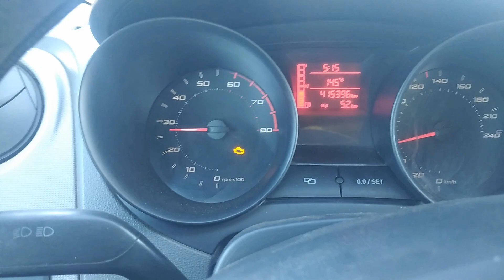بعد ما عملت عمرة للمتور صار معي هذا المشكل هو RPM يوصل بين 2 و 5 ويعاود يهبط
لشراء محرك - قطع - الرقم فى الموقع

 يسرنا زيارة الموقع اكثر من 4000 فيديو
تعلم كل شيئ مع مختار
 لديك مشكل فى سيارتك ابعث فيديو على هذا
jaguar voiture
voiture jaguar
lux car
voiture de sport
voiture 4x4
voiture sportive
voiture sport
voiture sportive pas cher
auto 24
voiture electrique
ميكانيك السيارات
ميكانيك,السيارات
,محرك السيارة,سيارة
ميكانيكي السيارة
تعليم السياقة
تغيير الزيت
مشاكل السيارة
صعوبات السيارات
voiture cabriolet
voiture décapotable
clio 5
peugeot 308 occasion
peugeot 208
clio 4
twingo
قانون السير بالمغرب
بطارية السيارة
سيارات
نظام تثبيت السرعة التكيفي
محركات hdi
4wd معنى
سيارتي
ميكانيك السيارات
jaguar voiture
voiture jaguar
voiture cabriolet
voiture décapotable
voiture 4x4
voiture sportive
voiture electrique
auto europ
vente voiture
voiture occasion suisse
CA FUME ?? SKIDDER TIMBERJACK
2020 Audi Q3 Sportback vs 2020 Range Rover
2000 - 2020 : PAGANI START-UP COMPILATION chat gpt
Coupe de France
Ukraine
قرعة دوري ابطال افريقيا
طقس جدة
الجزائر
Messi
تونس
ترند